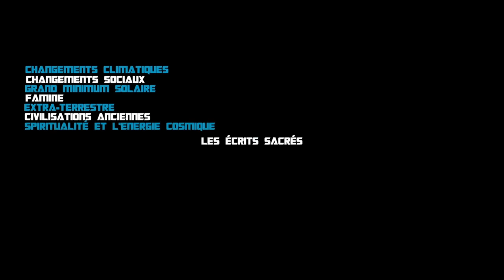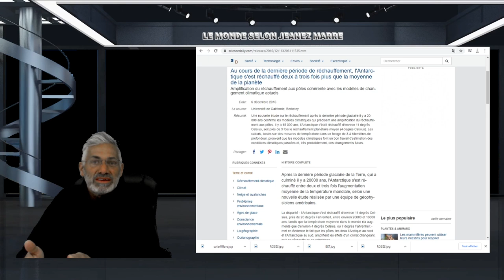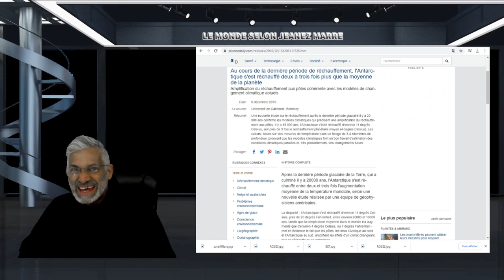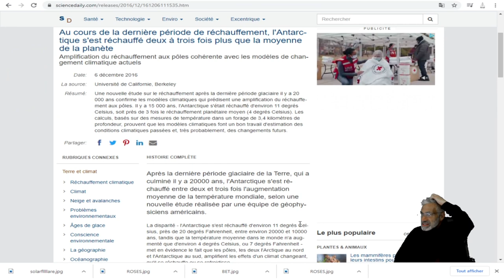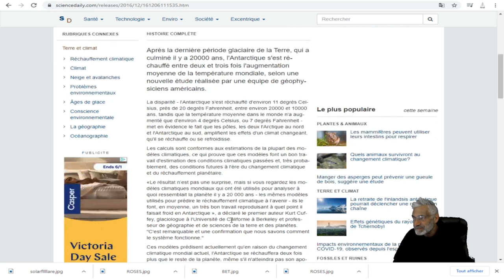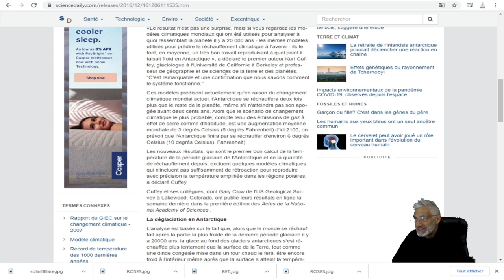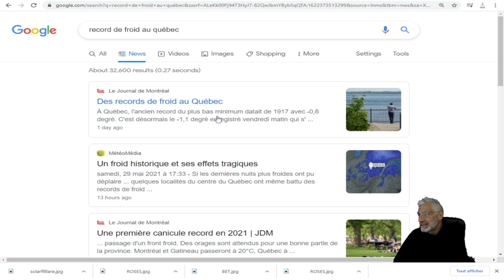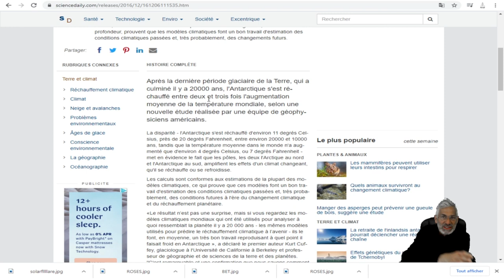la Terre se dirige vers son point de basculement ;froid record;chaleur record;sécheresse record.